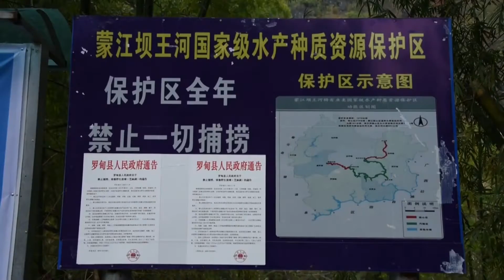水産資源保護のために禁漁措置講じる 貴州省羅甸県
中国貴州省黔南プイ族ミャオ族自治州羅甸県は、水産資源の保護を重視し、重点区域と対象者への周知活動を持続的に強化、厳しい禁漁措置を取るとともに違反行為を防止している。
　これらの措置は地元で支持を得ている。県内で民宿を経営する住民は「うちでは天然物の魚は扱っていない。禁漁には賛成だ。みんなで生態環境を保護しよう」と語った。